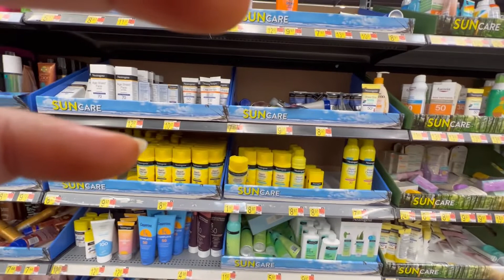Aise mat Bolo Kisi ko l Keeping everything ready l Snacks for Kids l Jhat Pat banao Yeh recipe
Hi there

In my today video I have share how yo make chicken handi